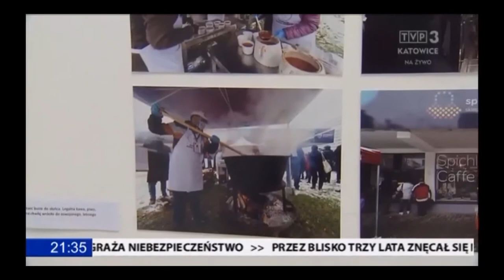Arkadiusz Ławrywianiec Miejsce K relacja Aktualności TVP Katowice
Związek Polskich Artystów Fotografików Okręg Śląski zaprasza 3 marca 2021 roku o godz. 18.30 na wernisaż wystawy fotografii Arkadiusz Ławrywianiec „Miejsce K”. Wernisaż odbędzie się zgodnie z obowiązującym reżimem sanitarnym w Galerii ZPAF Katowice mieszczącej się w Katowicach przy ul. Św. Jana 10 (II piętro). Prosimy o zabranie maseczek ochronnych. Wystawę można oglądać do 31 marca 2021 roku w środy, czwartki i piątki w godz. od 17.00 do 20.00. Kurator wystawy: Beata Mendrek. Wstęp wolny. Serdecznie zapraszamy.